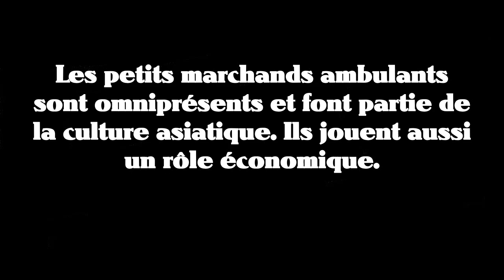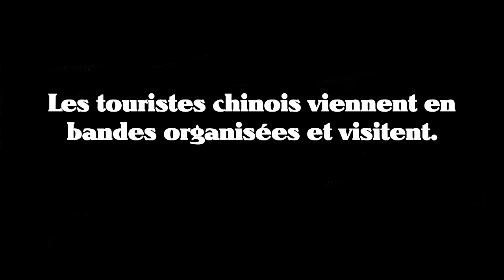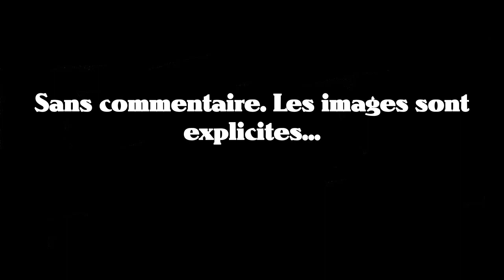Balade à Phuket...